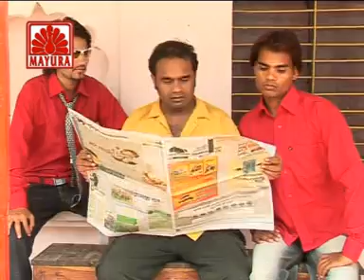Kabootar Ki Makki Bech De [Rajasthani LokBhajan] by Jagdish Vaishnav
Rajasthani LokBhajan: Kabootar Ki Makki Bech De
Album: Kabootar Ki Makki Bech De
Singer: Jagdish Vaishnav

A Bhajan is any type of Indian devotional song. It has no fixed form: it may be as simple as a mantra or kirtan or as sophisticated as the dhrupad or kriti with music based on classical ragas and talas. It is normally lyrical, expressing love for the Divine. The name, a cognate of bhakti, meaning religious devotion, suggests its importance to the bhakti movement that spread from the south of India throughout the entire subcontinent in the Moghul era.